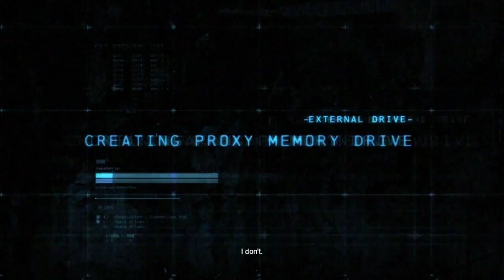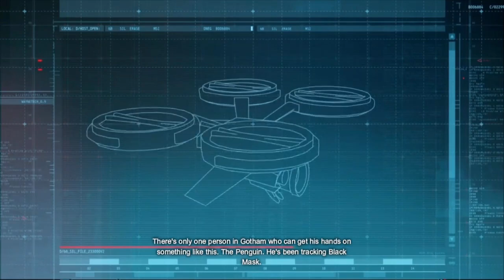Plan D Avalon Fullplay of Batman Arkham Origins Part 1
Brian from Plan D Avalon plays Batman Arkham Origins and rambles about random geeky topics!

Check us out on Facebook for more updates.